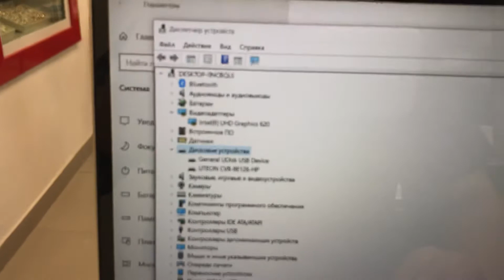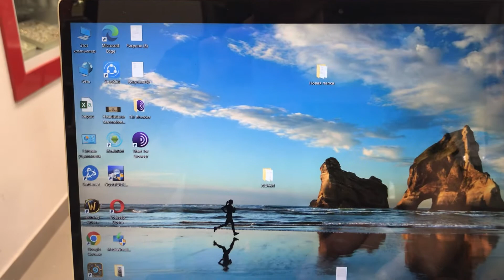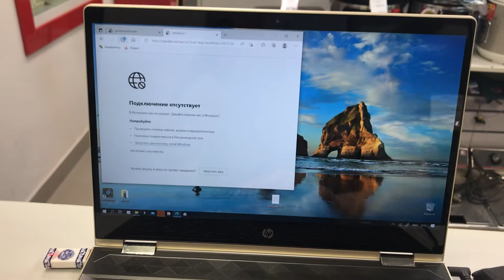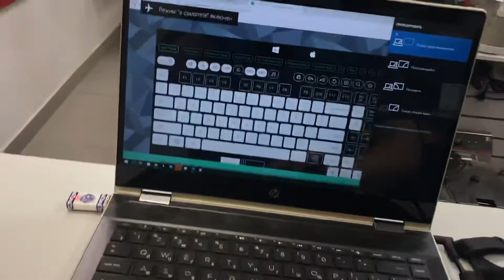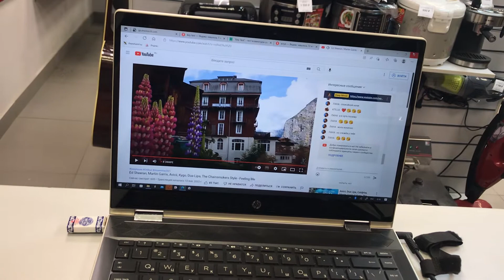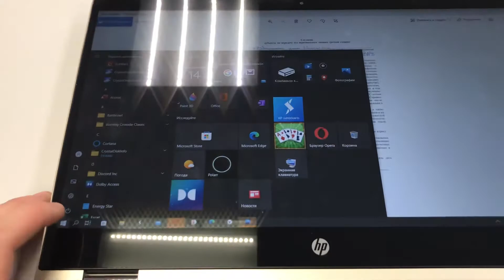14 августа 2022 г.